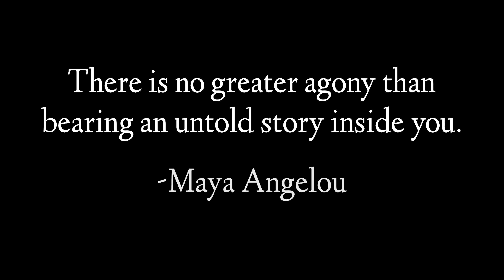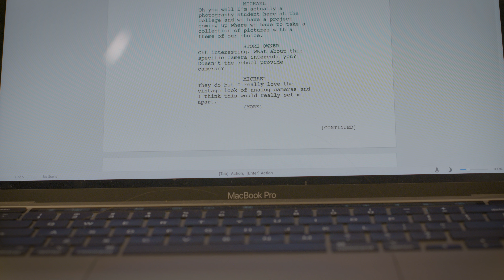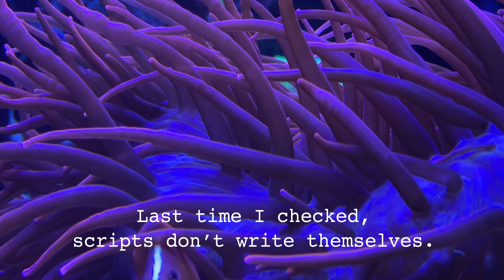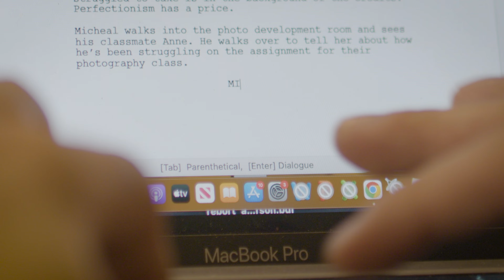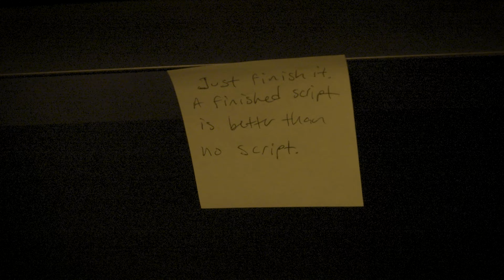ACT III - An Alex Anderson Short Film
Will Mitchell, a film student in college, has a screenplay due in class in one week but is having sever writers block. This begins a tumultuous few days as Will refuses to leave his apartment until he has a finished script, leading to a worsening and worsening mental state.

Written and Directed by: Alex Anderson
Starring: Alex Anderson, Peter Nielsen
Cinematography by: Matthew Amlong & Jas Butler
Edited by: Alex Anderson
Assistant Director: Carter Klusmeyer
Sound by: Jas Butler & Sky Ford

Genre: Drama/Thriller
Runtime: 6:22
Language: English